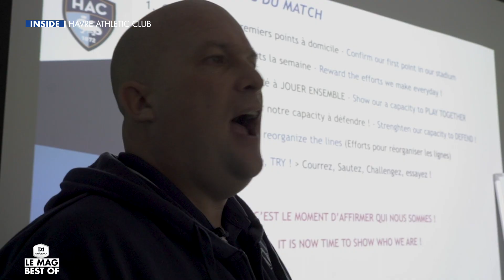D1 Le Mag, Saison 3 - Best Of 5 I FFF 2020-2021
Découvrez le cinquième best of de "D1 Le Mag - saison 3", consacré à l'actualité du championnat de D1 Arkema.